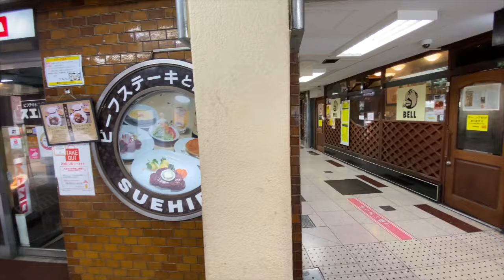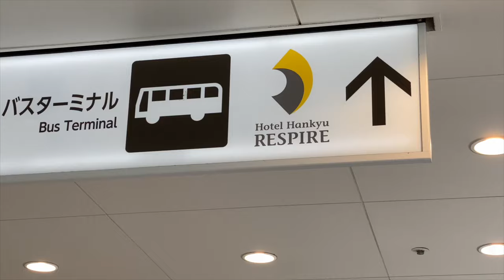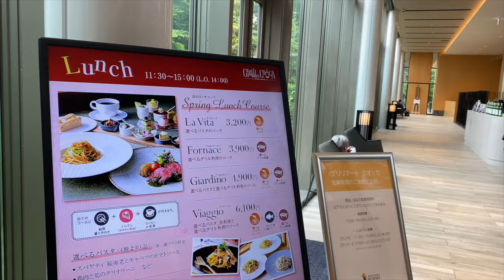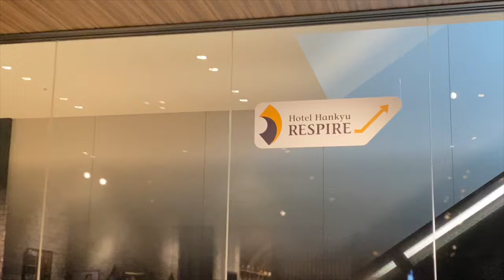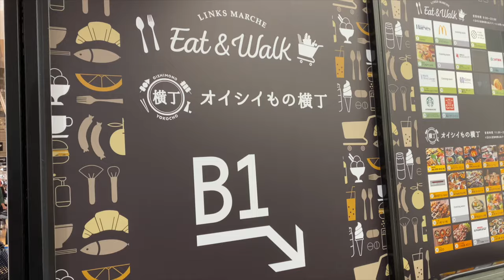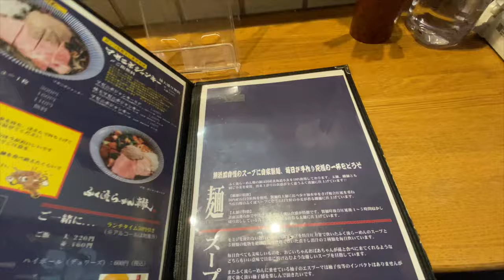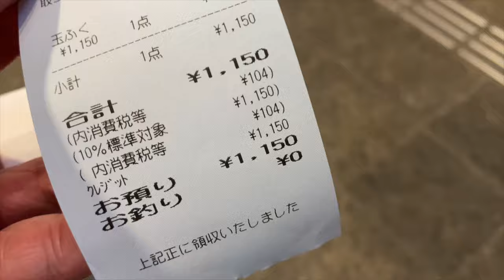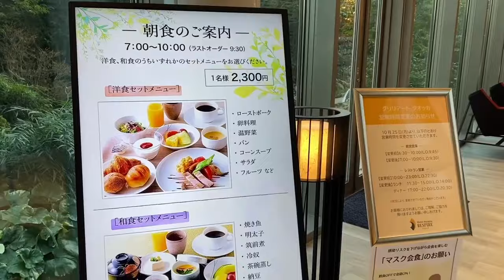Hotel Hankyu Respire Osaka Review｜Breakfast Restaurant | Yodobashi Umeda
This time, I reviewed my stay at the Hotel Hankyu Respire Osaka.(ホテル阪急レスパイア大阪)
Breakfast was served at a restaurant called Grilliato Quokka, which is located on the 9th floor. It tasted delicious and was worth the price of the breakfast plan.

The hotel is located on top of the Yodobashi Camera Umeda building, so it is very convenient to go directly from Umeda station and JR Osaka. There is also a departure point for limousine buses directly to the airport across the street.

Room: Standard twin (non-smoking)
Price: from 16,000 yen
Check-in time:15:00
Check-out time:12:00

Room size: 25㎡

Fukuryu Ramen Wadachi( links umeda branch)